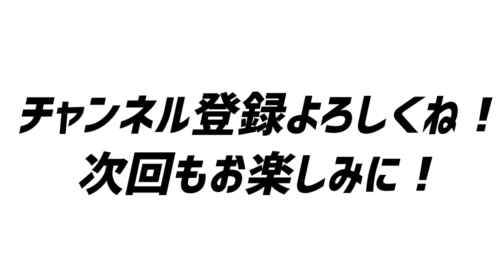【神秘的】甘雨の元素爆発を撮影してみた！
（編集：WAKO)

どうも、WAKO MIX CHANNEL / ワコミックスチャンネルです。

ガジェット紹介「働くMONOブログ」はこちら！

WAKO / ガジェット紹介のサブチャンネルはこちら！

‹ 関連リンク›

‹ 使用曲›

‹エンディング映像›